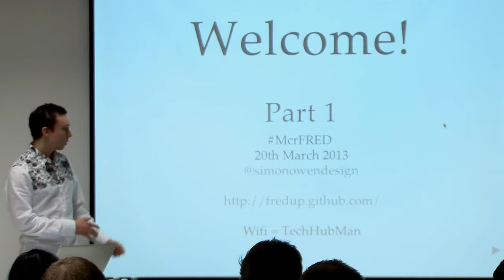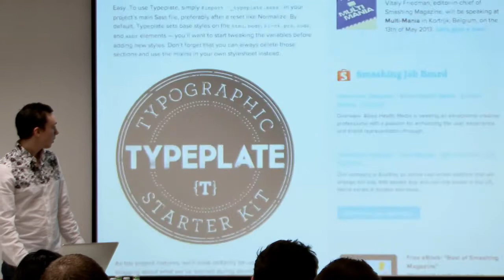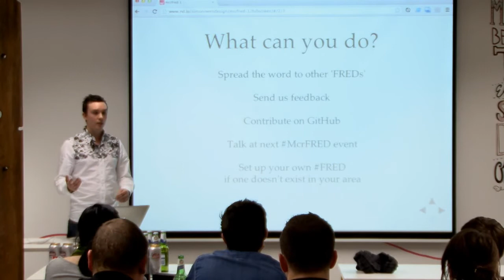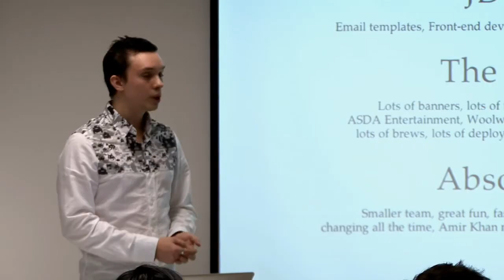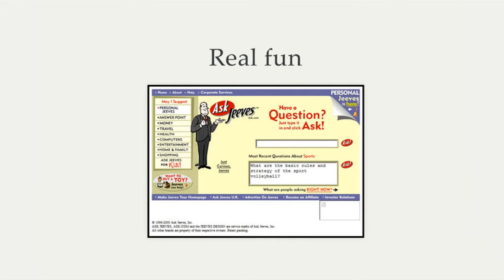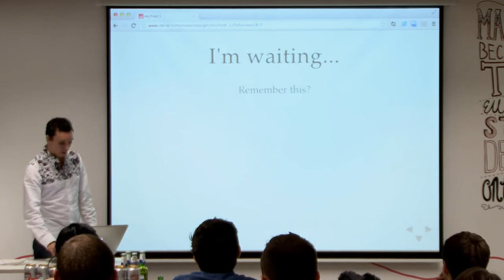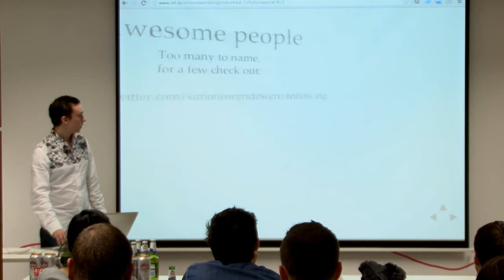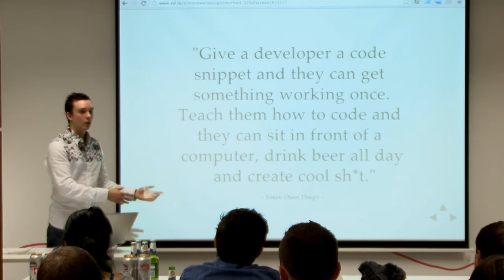McrFRED - 01 - Part 1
First part of the first McrFRED video, giving an incite into FRED and a bit about my background.

Thanks to Three Quarters Productions for recording and video editing.